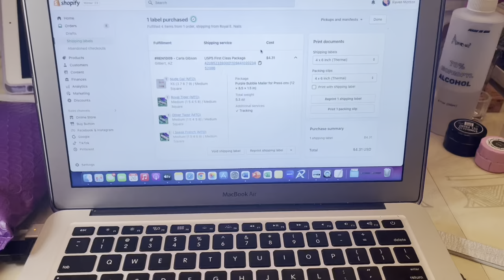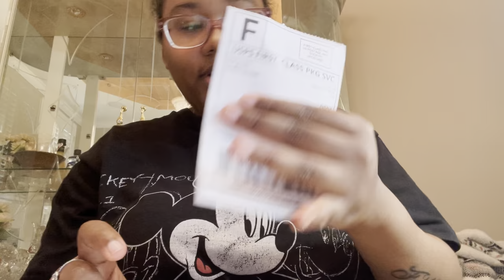Vlog: Walked the Neighborhood & Completing Orders | First Pick-up Order, Printing Shipping Labels